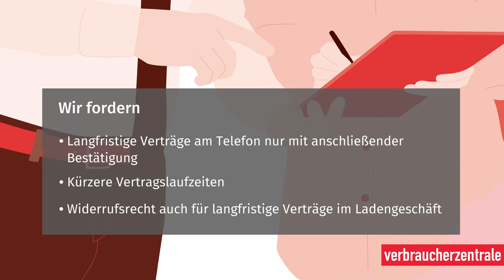Starker Schutz vor Kostenfallen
19% der Verbraucherinnen und Verbraucher hatten in den letzten 2 Jahren mindestens einen ungewollten Vertrag.
Wir fordern
• Langfristige Verträge am Telefon nur mit anschließender Bestätigung
• Kürzere Vertragslaufzeiten
• Widerrufsrecht auch für langfristige Verträge im Ladengeschäft